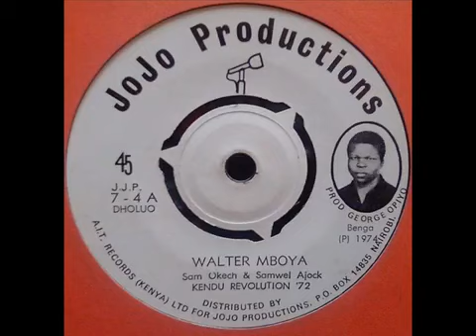LA REVOLUCIÓN DEL FREDDY - AFRICANO ORIGINAL